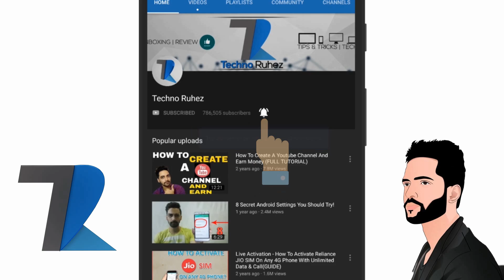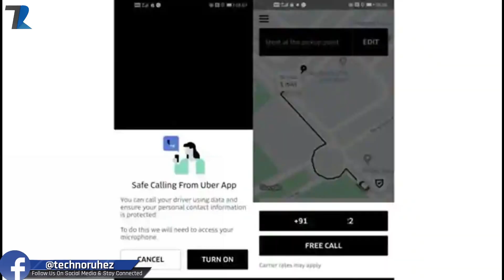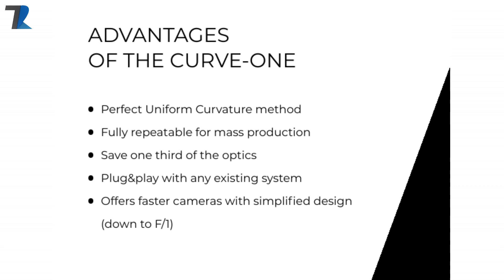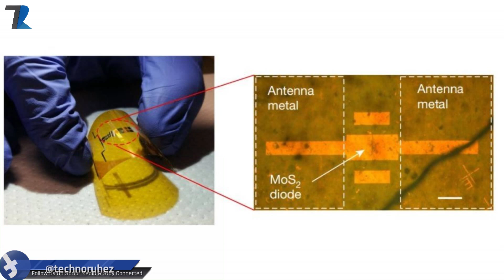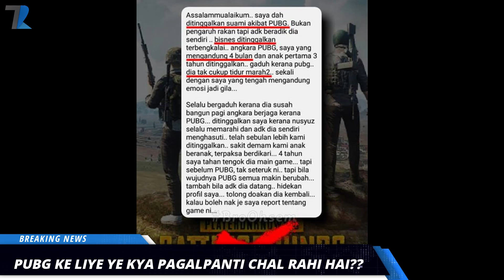Man Leaves Wife For PUBG,Uber Free Calls India,Iphones 2019 Price,Sachin SAGA VR,WiFi Charging-#762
Loot Deals today :

1. Liv Tech Bluetooth Speaker at Rs 499

2. Netplay Brown Chinos at Rs 499 only

3. Flying Machine Flip Flop at Rs 160 only

News Covered :Man Leaves Wife For PUBG,Uber Free Calls India,Iphones 2019 Price,Sachin SAGA VR,Charging With WiFi